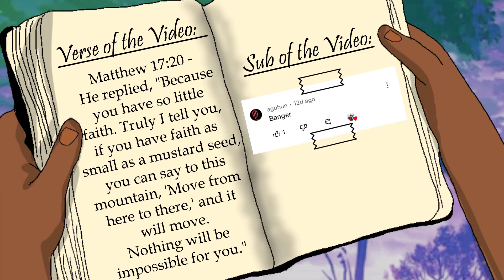BECOMING A FRESHIE ALL OVER AGAIN IN BLOODLINES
I Finally made a ROBLOX Group with Roblox Merch! Join the group here and check out the catalog for your Finesse Squad Merch